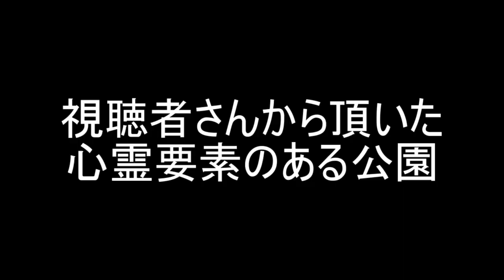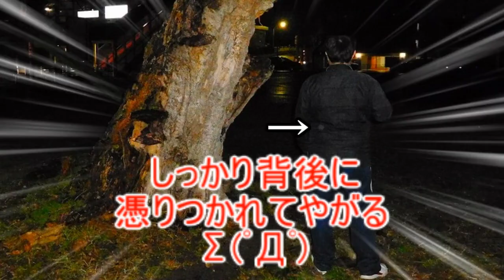【心霊スポット】心霊サイトには載ってない。福井のとある公園へ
視聴者さんから頂いた情報だけで
やってきた福井のとある公園です。
名前はあえて伏せておく。
まぁ漢字の読みを忘れて思い出せないのが事実なのだが。
(´・ω・`)
なんて読むんだっけかな、ここの公園。

↑って思って公園調べるじゃん？
グーグルレビューでこの公園見たら
心霊スポット扱い的なコメントがあって
(；ﾟДﾟ)ってなった
でも心霊サイトには載ってないよ
(´・ω・`)